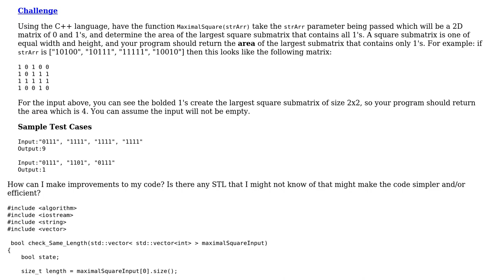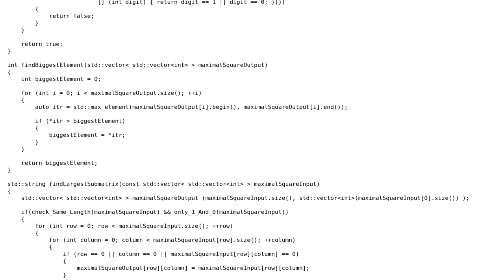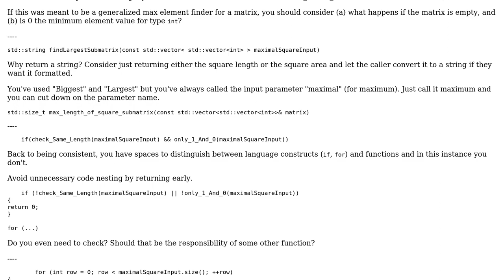Code Review: Demonstration of the Largest Square Submatrix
With thanks & praise to God, and with thanks to the many people who have made this project possible! You are responsible for your own actions.